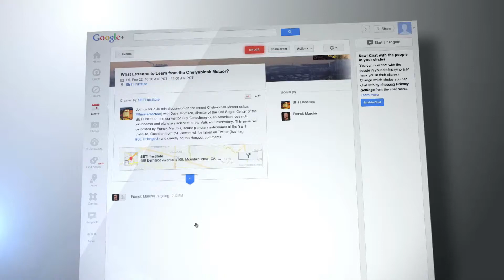Was ist Quellcode?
F�r weitere Informationen, besuchen Sie bitte Der Quellcode bezieht sich auf die Programmiersprache, mit der ein Programm geschrieben wird. Es gibt Hunderte, wenn nicht Tausende von Programmiersprachen, einschlie�lich C ++, Java und Unix. H�ufig wird auf den Quellcode von Websites verwiesen, dh die Programmierung erfolgt in HTML und m�glicherweise in Java.